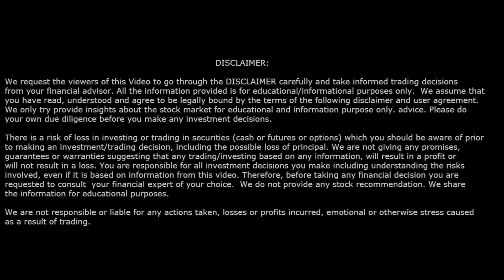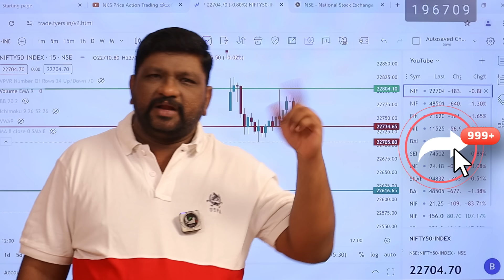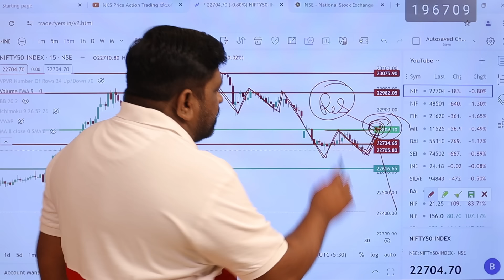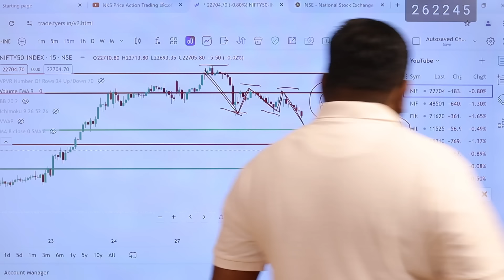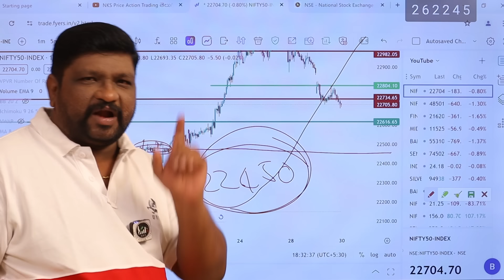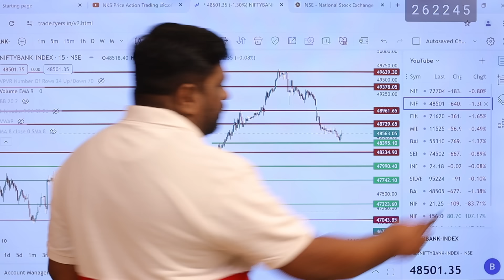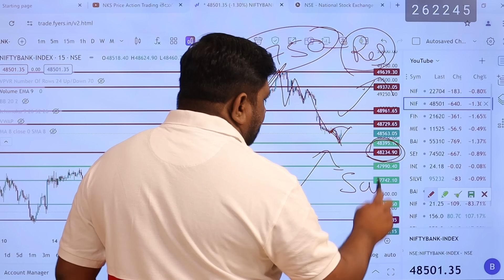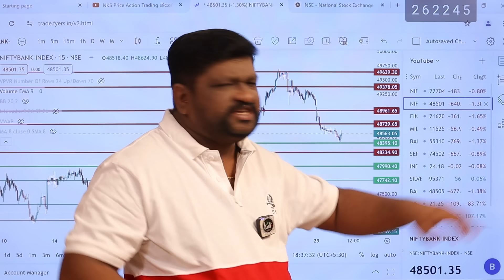🔴 Red alert again | Expected big fall tomorrow | 30th May, Market Analysis